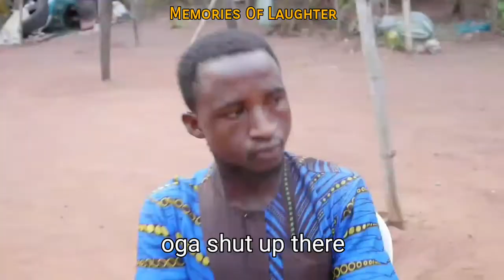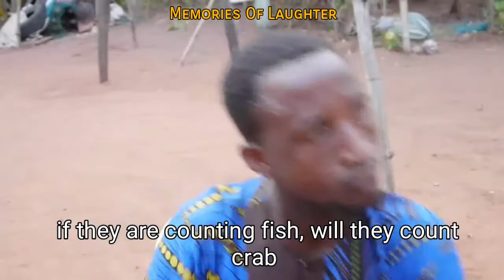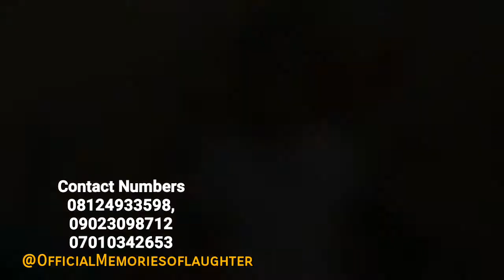Part Of The Body(Memories Of Laughter)(Episode 67)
This is a very funny and interesting video